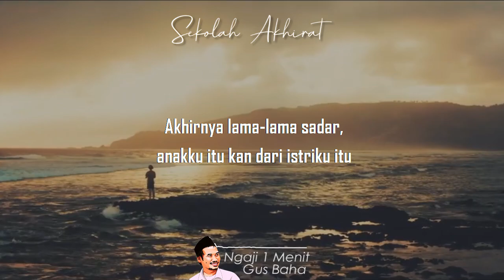Betul Tidak Kamu Ingat Nikmat? || Ngaji 1 Menit Gus Baha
Ngaji 1 Menit Gus Baha tentang hikmah mensyukuri nikmat